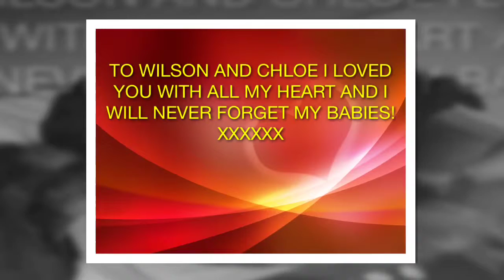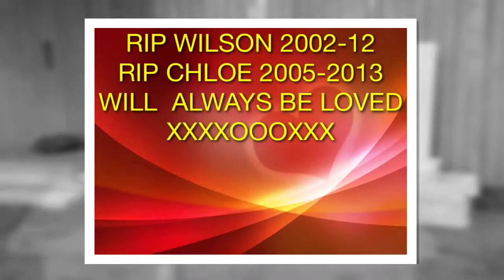RIP MY BABIES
A tribute to my 2 best mates who I lost 7 months apart from each other.

RIP